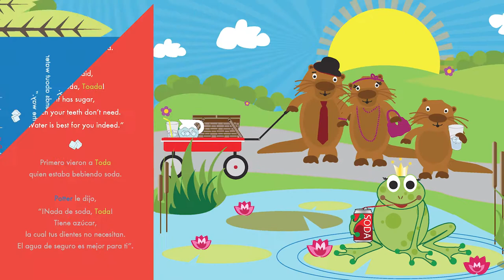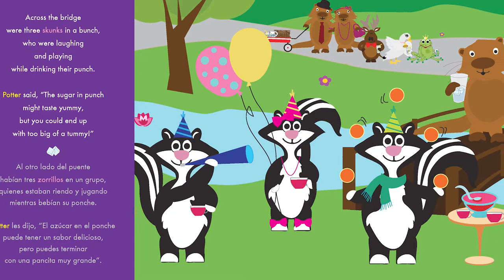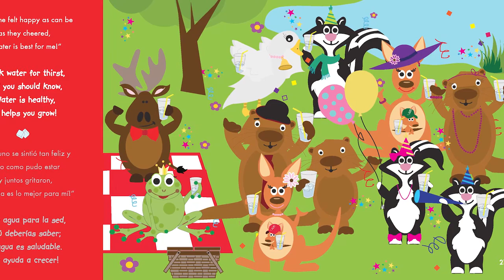Potter the Otter: A Tale About Water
Read along with us as we tell the story of Potter the Otter who teaches all his animal friends about the importance of drinking healthy, refreshing water! You can download a free copy of the book